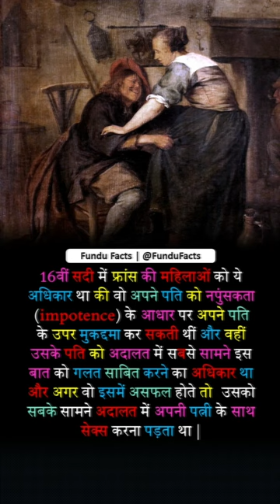Sex in public court